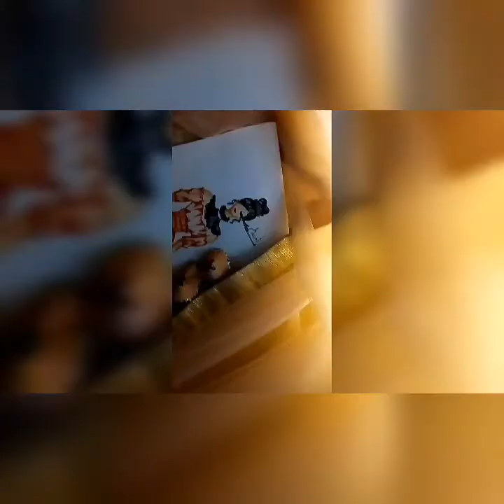How to colour fashion illustration/ फॅशन इलेैस्ट्रेशन कैसे बनाये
Is video me aap janege ki fashion illustration kaise banaya jata hai.

Ham sab jante hai ki koi bhi manpasand dress silvanikeliye uski design banate ana bhot jaruri hota hai qukki ushike jariye ham apni design ko describe karsakte hai.

Isikesath aap janege ki manpasand design ko colouring kaise karte hai. sketch ko colour karna bhi utnahi jaruri hota hai.

Design ko realistic look denekeliye shedding karna bhi jaruri hota hai yesab bate aapko is video me aaj sikhneko

Successful fashion designer bannekelilya apne Clint ko impress karna bohot jaruri hota hai usikelilya fashion illustration proper tarikese nikalte ana jaruri hai insab chijo ko sikhanekeliye mene ye video banaya hai hope so apko ye video accha lage or aap sikh bhi pay.